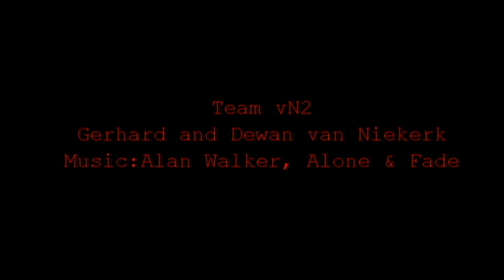Team vN²: Hobie 16 Spinnaker training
Gerhard and Dewan van Niekerk sailing at BYC Boskop dam